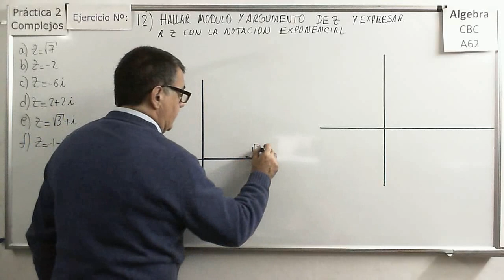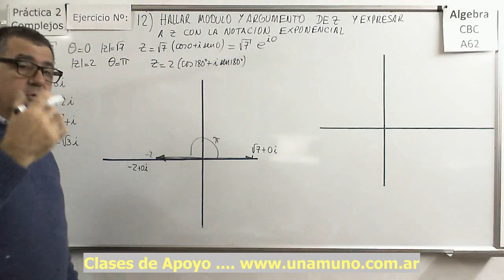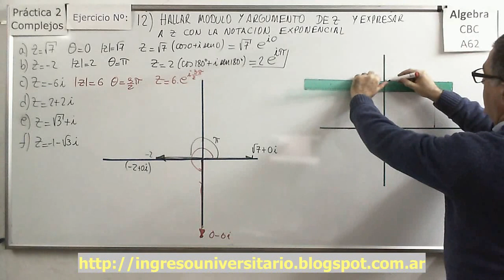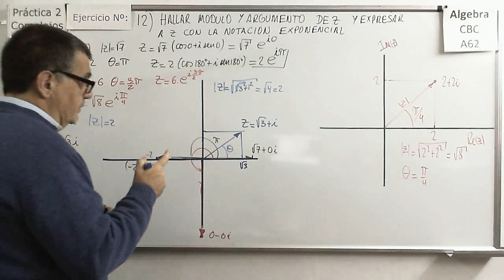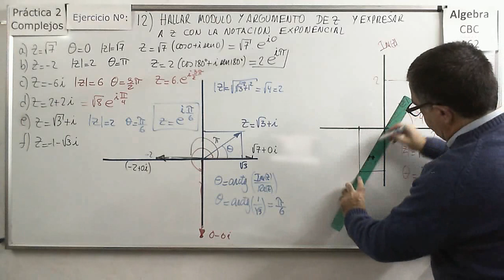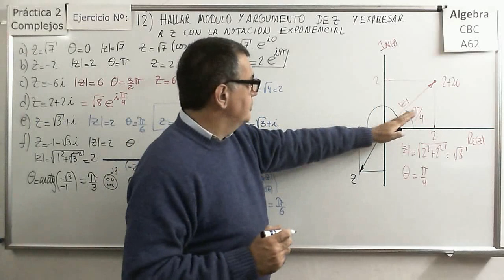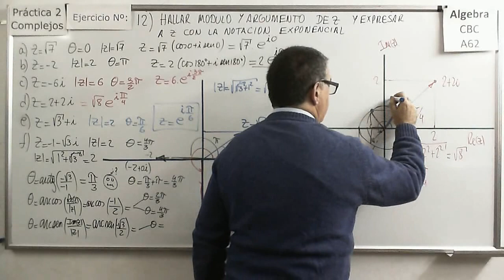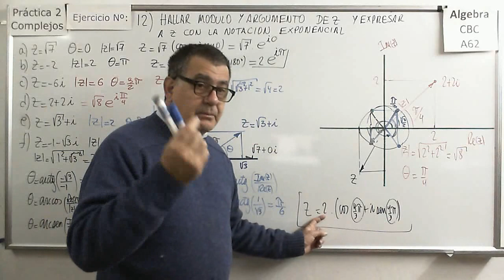Álgebra CBC A-62 Práctica 2 Ejercicio 12abcdef Forma Exponencial De Complejos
Análisis de varios números complejos y su notación en forma exponencial a partir de la forma binomial y trigonométrica o de la representación gráfica

Ejercicio dónde se resuelve una ecuación sencilla obteniendo la raíz cuadrada de un imaginario puro mediante la aplicación de la fórmula de De Moivre

Ejemplo de resolución de una ecuación de segundo grado mediante el método de completar cuadrados y el cálculo de la raíz cuadrada de un complejo. Raices complejas conjugadas.

Resolución de una ecuación de segundo grado o cuadrática con coeficientes complejos mediante el método de completar cuadrados las soluciones son números complejos pero no son conjugados.

Representación en el plano complejo de varios complejos dados en forma trigonométrica.

Casos especiales donde se expresan varios números complejos y su notación en forma exponencial a partir de algo que parece la forma trigonométrica